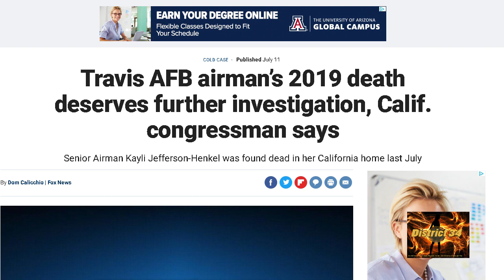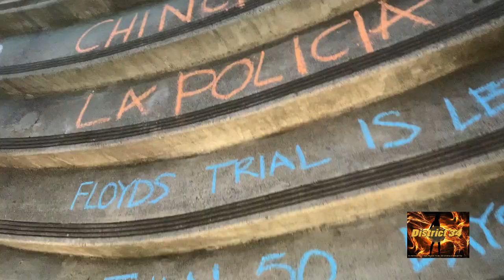Vacaville Protest 1/17/21- Insufficient Investigation into the Death of Kayli Jefferson-Henke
On 1/17/21, about 40 activists assembled in Vacaville, CA to protest what they feel is an insufficient investigation into the death of Kayli Jefferson-Henke, a 21-year-old senior airman stationed at Travis Air Force Base, was declared dead as the result of a suicide, despite her family disputing the findings based on physical evidence of what they described as defensive bruises, Fox-40 reported.

Dressed in all black, they gave speeches in a park and eventually marched to the Vacaville police station and wrote messages in spraypaint and chalk, as well as breaking several windows.

@AcatWithNews was on the scene to document.